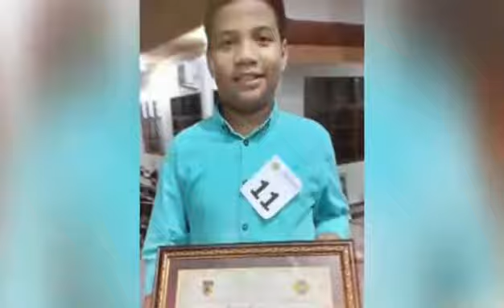HBD Abel Bay ke-13